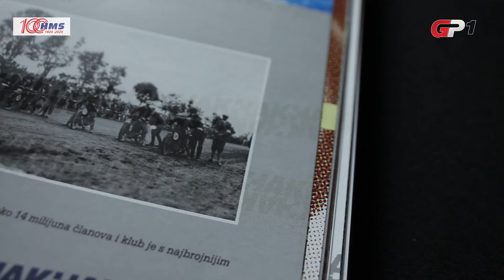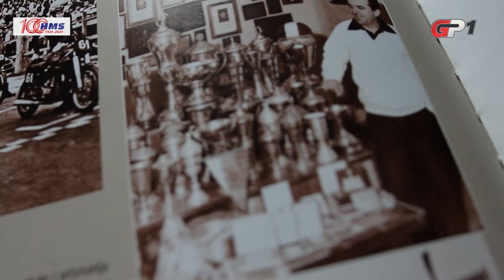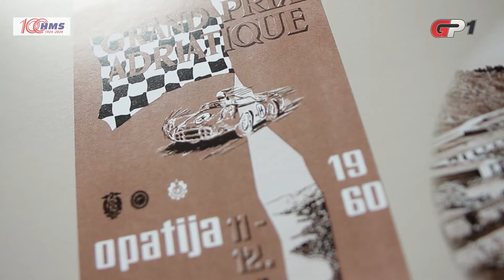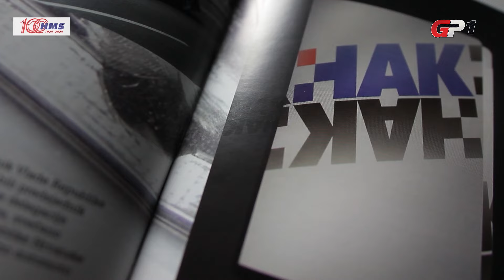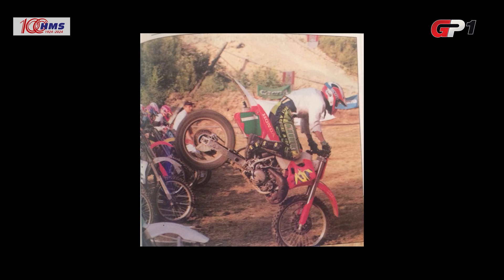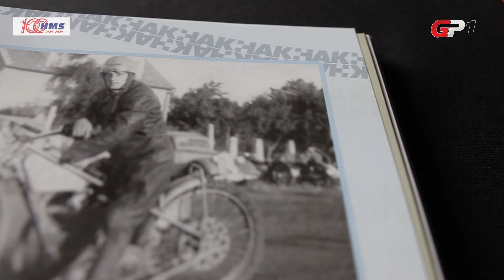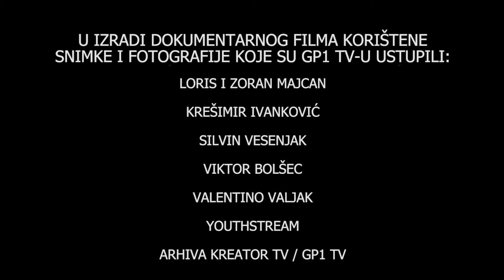Dokumentarni film '100 godina Hrvatskog motociklističkog saveza'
GP1 televizija izradila je dokumentarni film povodom 100. obljetnice od osnutka Hrvatskog motociklističkog saveza.

Korištene snimke i fotografije:
-Hrvatski motociklistički savez
-Hrvatski autoklub
-Knjiga '100 godina HAK-a' (Autor J. Hrženjak)
-Hrvatski športski muzej
Speedway klub Milenium
-Motocross klub Jaska
-Automotodrom Grobnik
-Dokumentarni film '35 godina Automotodroma Grobnik (Autori: V. Vujnović, D. Konestra)
-Loris i Zoran Majcan
-Krešimir Ivanković
-Silvin Vesenjak
-Viktor Bolšec
-Valentino Valjak
-Youthstream
-Arhiva Kreator TV / GP1